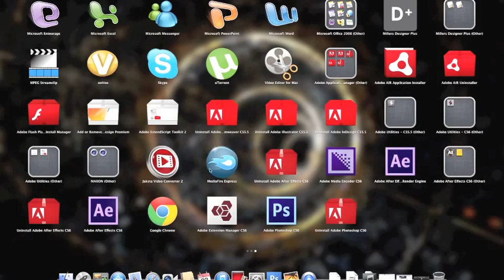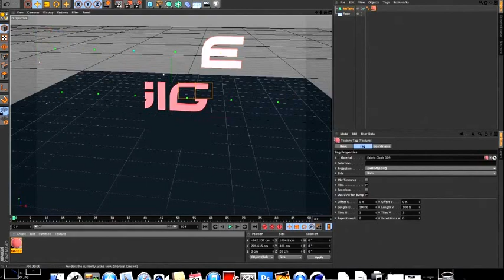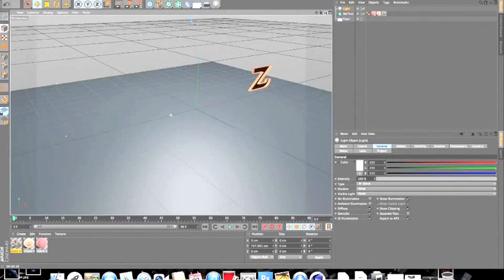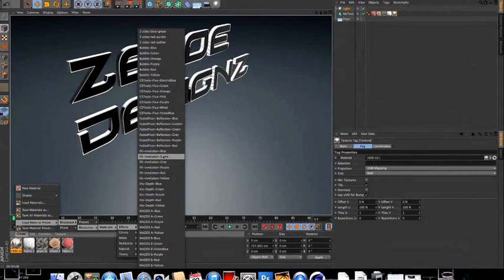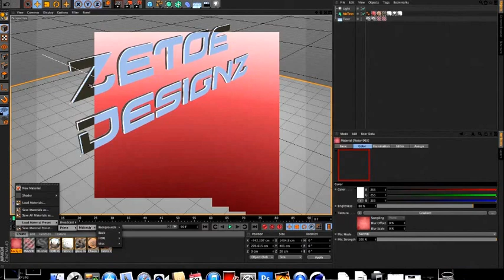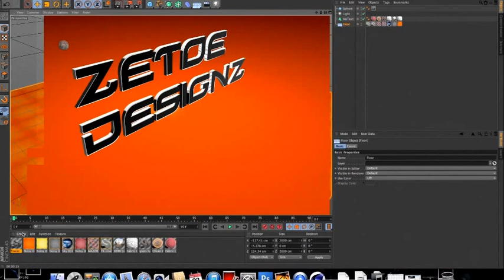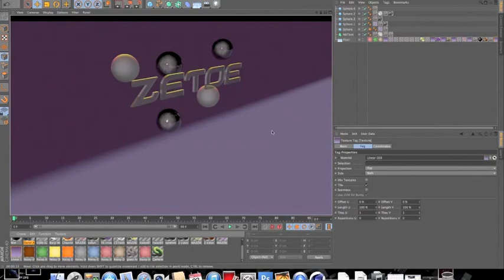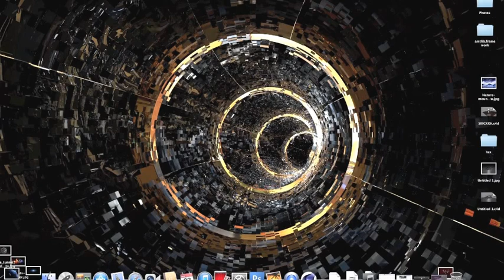How to make Amazing GFX text in cinema 4d r 12-14 (Really easy)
hey guys its ZeToE Here with an new amazing GFX Tutorial on how to make amazing GFX text in cinema 4d r12-14. This is they easiest an most simple tutorial. Now you might be thinking " This video is 15 MINUTES?!?!?!?!?!? this is going to be to hard" An then you click on a better video, but let me assure you that is just to show you all of the options on what kind of text an other stuff you can do an what not. But believe me, by the time this video is over you will not only be smarter with cinema 4d, but you will be on your way to a professional GFX Designer.